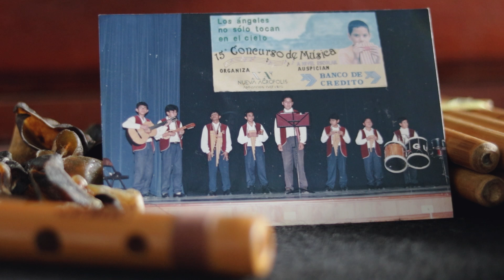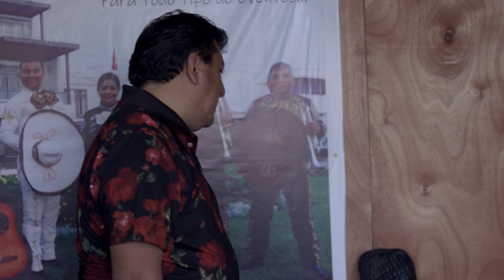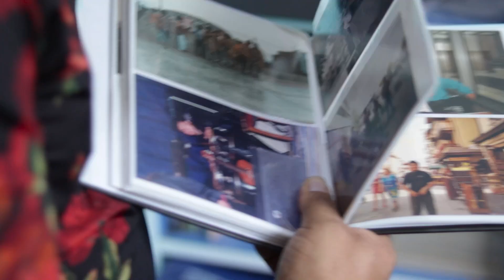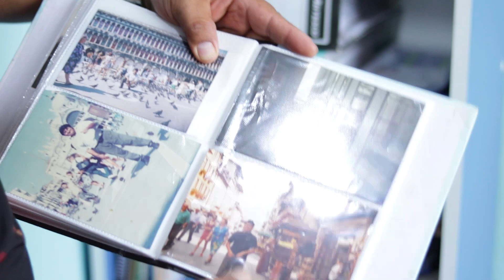ENTRE DOS NOTAS - Documental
"En este cautivador documental, seguimos la vida de Willy Talavera, un dedicado maestro de escuela que también lleva el sombrero y el alma de un mariachi. A través de su historia, descubrimos cómo equilibra su pasión por la enseñanza con su amor por la música, llevando su energía y carisma tanto al aula como al escenario. Conoce la esencia de un hombre que vive entre dos mundos, pero que encuentra en ambos su verdadero propósito."